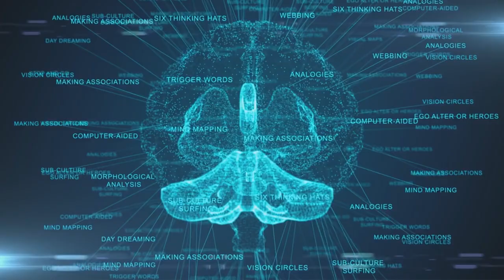The Scary Tale of Talking Tina the Talking Doll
Talking Tina: The Doll of Doom and a Family's Descent into Terror.
The Sinister Secrets of Talking Tina: A Tale of Terror.
In the nightmarish world of the Johnsons, Talking Tina became a harbinger of doom, tearing apart their once-happy existence. Brian Johnson's battle against this malevolent doll serves as a chilling reminder that evil can lurk within the most innocent of objects. As the sinister whispers of Talking Tina continue to haunt the Johnson household, their darkest secrets and deepest fears are exposed, leaving them teetering on the edge of madness.

Will Brian be able to overcome the horrors that surround him, or will he succumb to the insidious power of Talking Tina? Only time will tell in this bone-chilling tale of terror.